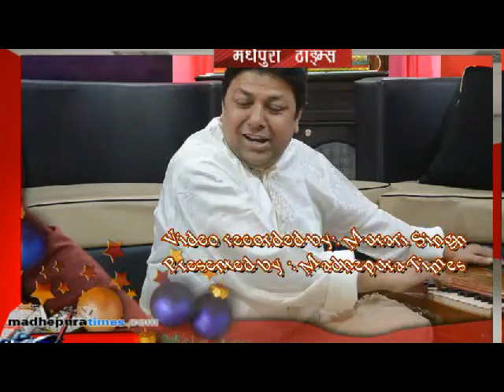ऐसी लागी लगन मीरा हो गई मगन । अनूप जलोटा । कवर राजीव तोमर मधेपुरा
ये अनूप जलोटा नहीं मधेपुरा के सिंगर राजीव तोमर उर्फ़ भोला जी हैं. शास्त्रीय संगीत पर अद्भुत पकड़ रखने वाले राजीव तोमर की गायकी पर लोग झूम पड़ते हैं.